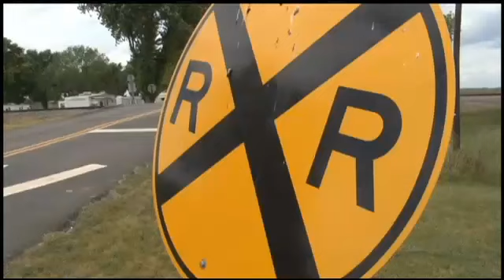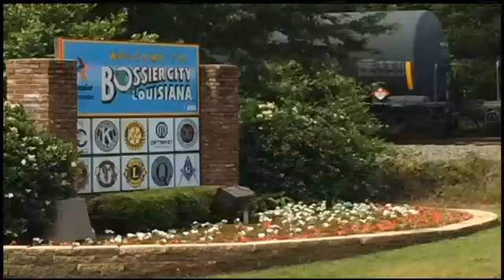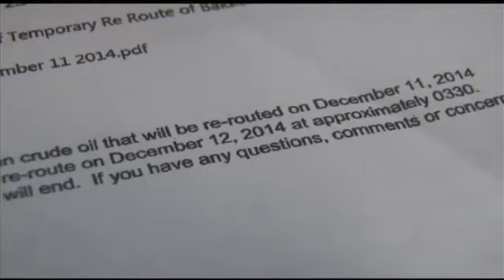Danger Express Part 1: What is coming down the tracks?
Pick just about any city in any state and you will see train tracks. But do you know what is coming down the tracks?